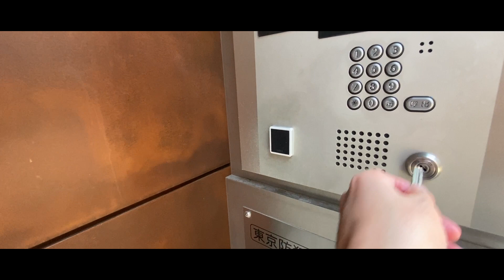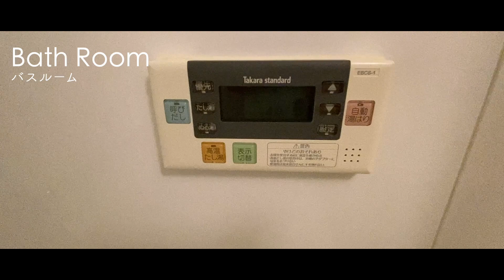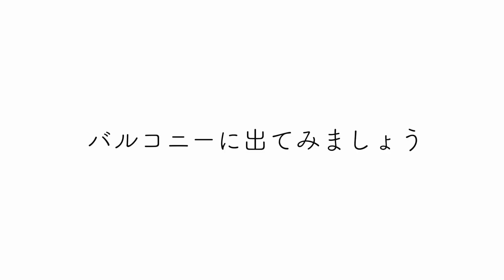【最強の立地】高田馬場駅徒歩2分の高級賃貸マンション「グランハイツ高田馬場」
≪物件概要≫
建物名　グランハイツ高田馬場
住所　東京都新宿区高田馬場3-3-15

≪募集条件≫
1LDK(39.98㎡)